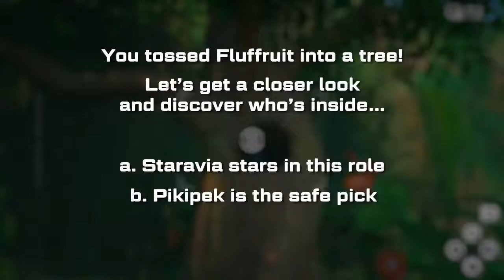New Pokémon Snap Fluffruit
Tossing a Fluffruit is a handy method for every NewPokemonSnap photographer to get a Pokémon’s attention. Looks like we can toss one in this tree, but which Pokémon is waiting for the tasty treat?